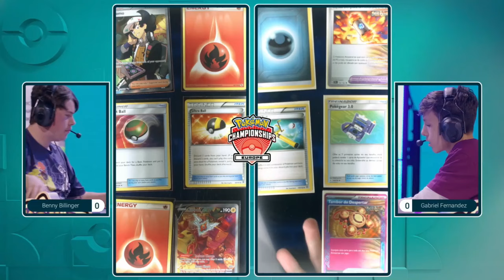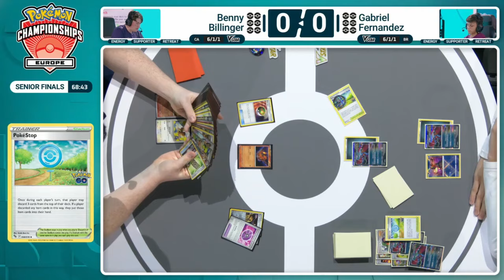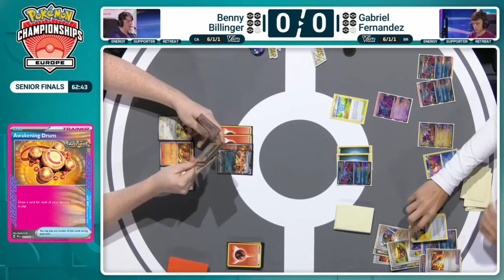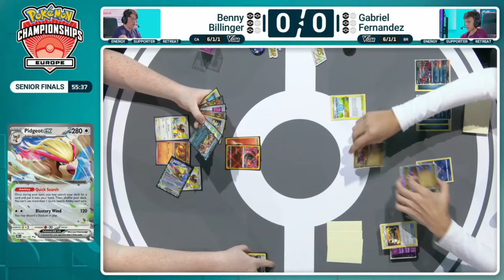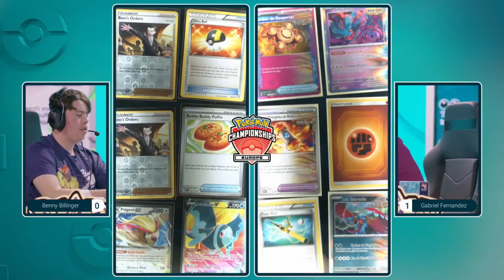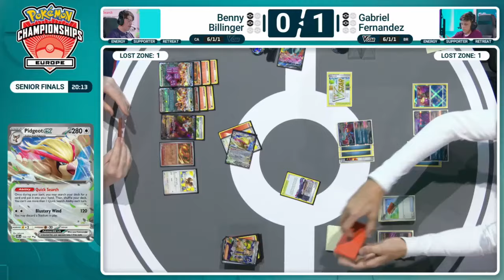Senior Finals Benny Billinger Vs Gabriel Fernandez - 2024 Pokémon Europe International Championships